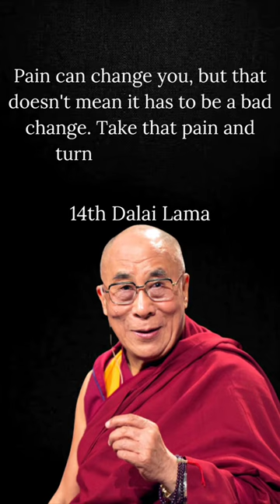dalai lama best motivational and wise quotes